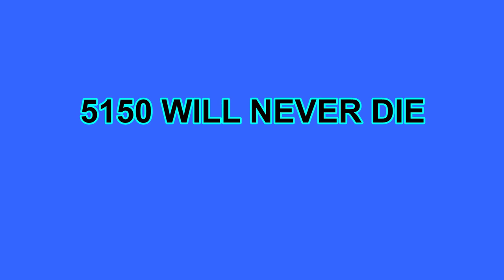Introducing: 5150 Clan Member "Yella_Maane" (BO4 Montage)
Hey guys check out our clan member Yella_Mane putting in work on bo4! Make sure to sub rate comment and share the video! More to come.

To help us keep making great new video daily. Shout Outs will be given out as well :) It's only $2 and that will all go towards the YouTube and making better content for you guys :)

-Red Dead Community on PSN -
 "Red Dead Redemption 2 Glitch Info"  Come join :)